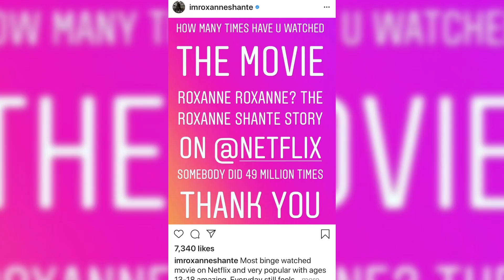Roxanne Shante Talks About Defeating Breast Cancer Twice, Faith and Being An Inspiration. Part 2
A True Queen of Queens NY, Roxanne Shante has been through it all, but in part two of her interview with Katrina Walker she tells us about a battle that hit her the hardest. No one wants to go in for a checkup and find out they have a life threatening illness but Roxanne didn't just beat cancer once, she beat it twice and if you ask her doctors they'll say she always knew she would. Knowing GOD and keeping the faith helped her become a survivor.  Roxanne calls her scars beauty marks to help others know to NEVER give up and ALWAYS have faith.